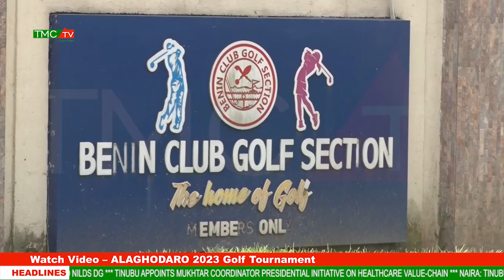Watch Video | ALAGHODARO 2023 Golf Tournament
abandon dem after election, ask for women inclusive in goverance